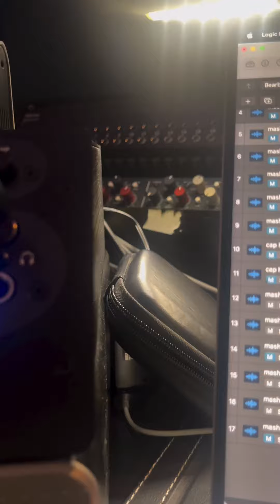Capital Bra Neue Hörprobe